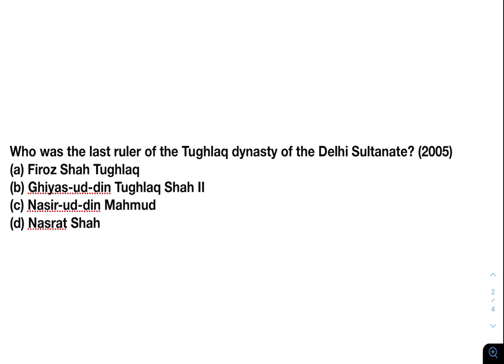Medieval History NCERT Revision Asked in IAS Prelims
Sample of previous year questions compilation 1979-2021 included